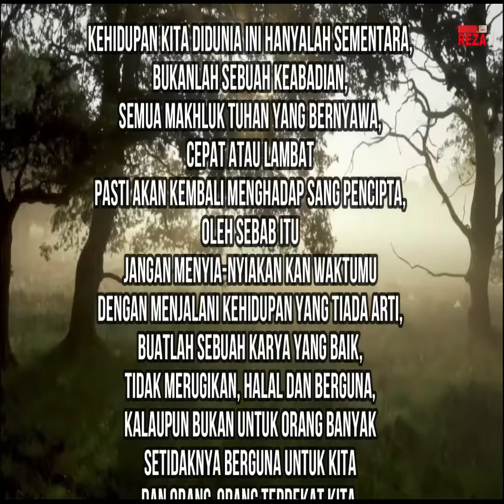KATA MUTIARA KEHIDUPAN katabijak katabijakkehidupan 1